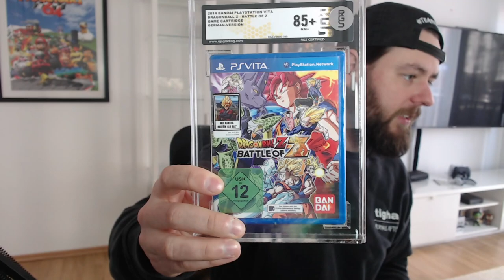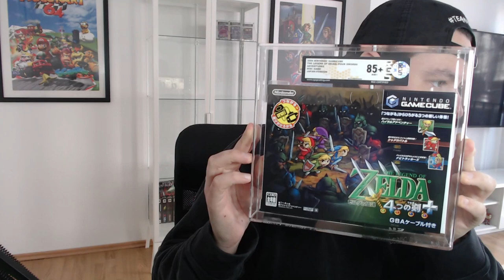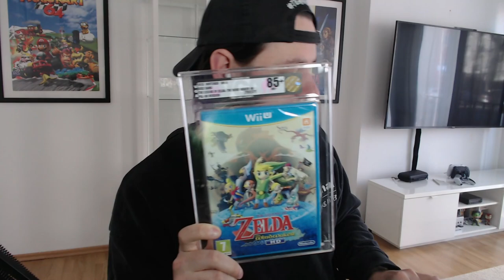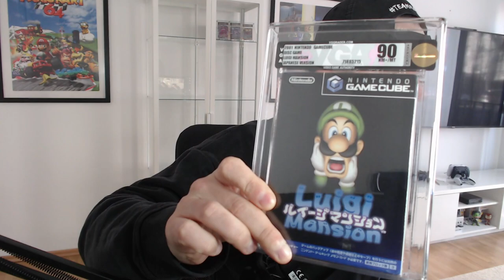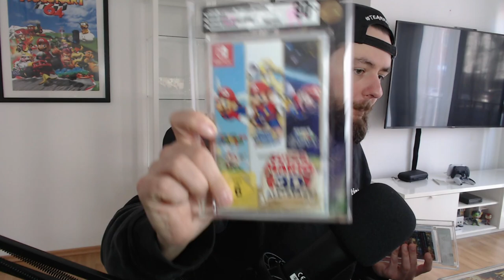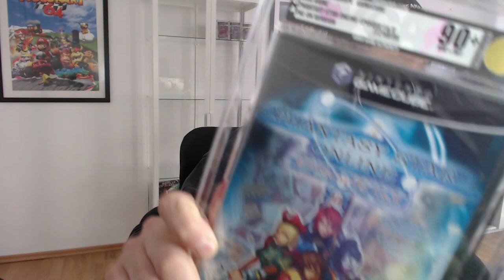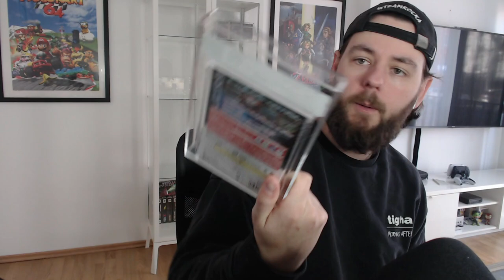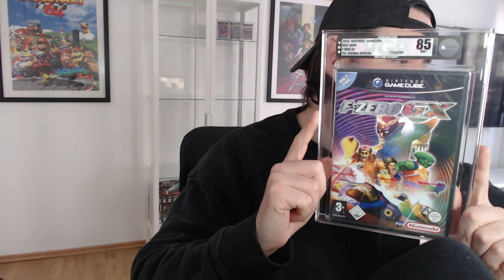Meine aktuelle Videospiel Sammlung 🎮 VGA/RGS Deutsch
Ich zeige euch meine aktuelle Videospiel Sammlung.
Würde mich Extrem über eure Meinung freuen.

🎮Gamers Gear:
15% auf gaming Sportwear mt Code: Sweetlou